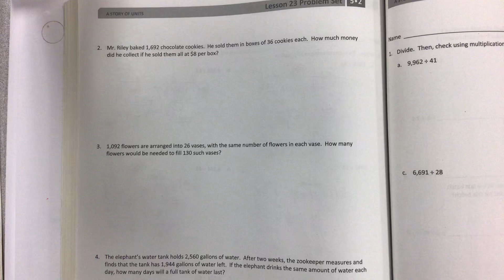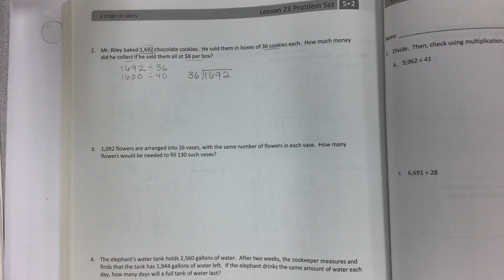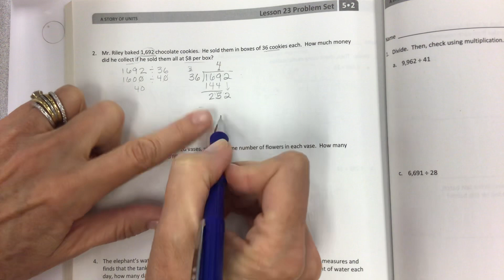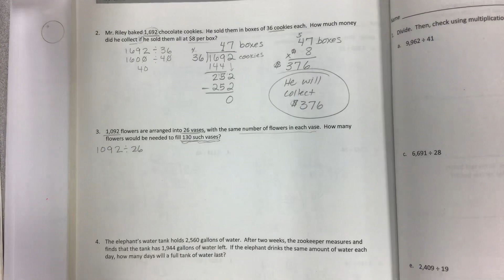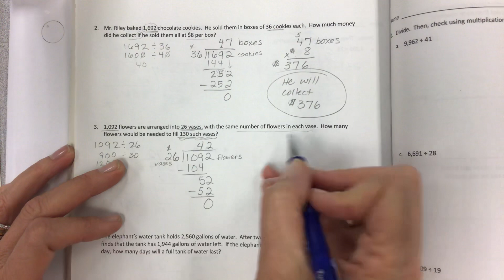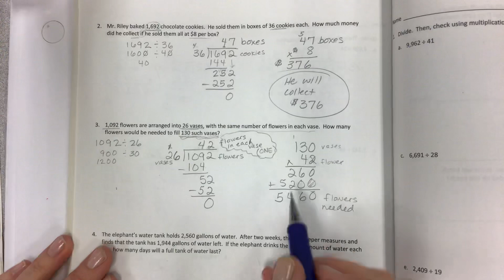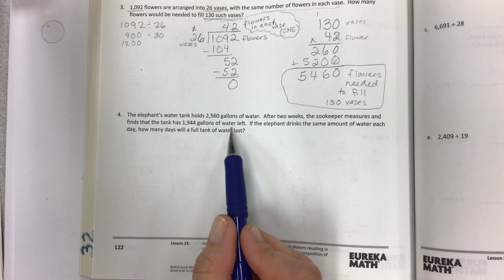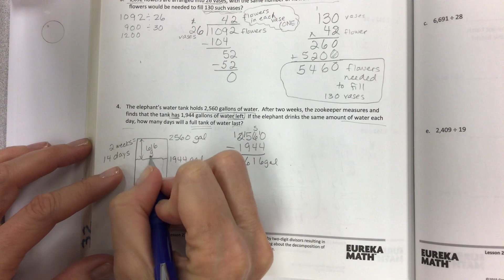Eureka math grade 5 module 2 lesson 23 word problems problem set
Long division using the standard algorithm with three and four digit dividends and two digit divisors